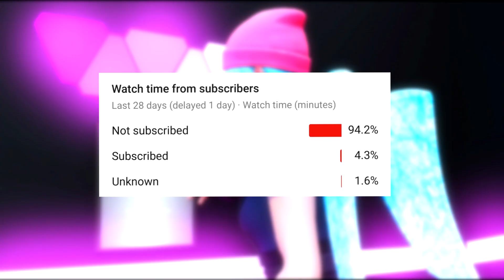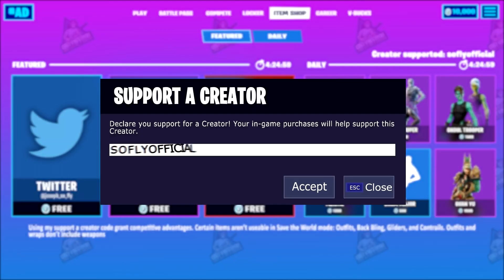My Best Fortnite Montages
Hello everyone , this video is a compilation of my most amazing montages i have ever editing, i know a lot of you guys haven't seen most of my montages so here you go.

I will be posting more of these videos , Vlogs, Skits and More, subscribe to know when I upload and for those who are already subscribed , thank you for joining the Flow Gang, Stay Strong and Unleash the Beast